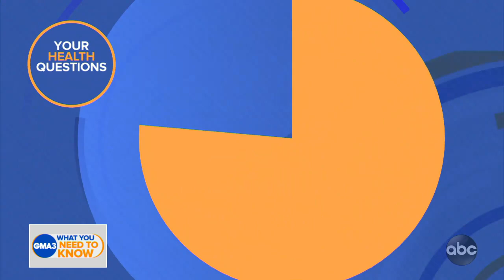Will children be the last ones to get a COVID-19 vaccine?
Answers to viewers’ coronavirus questions from Dr. Jen Ashton.